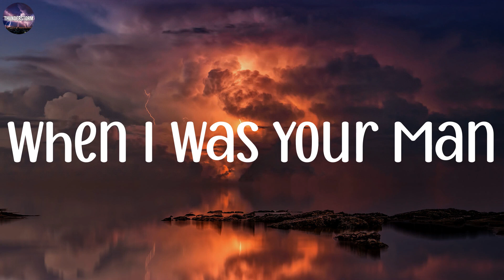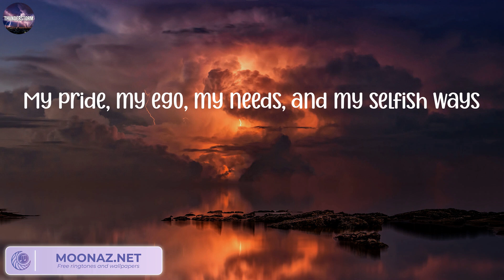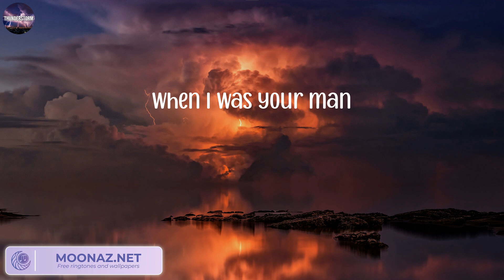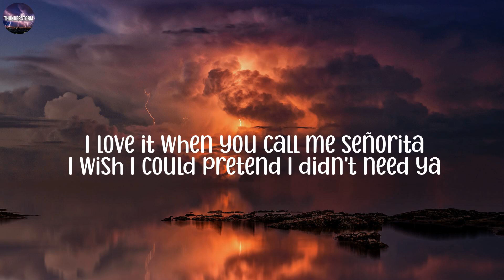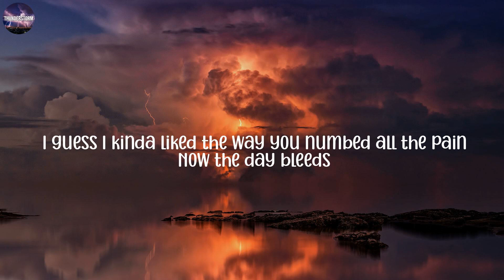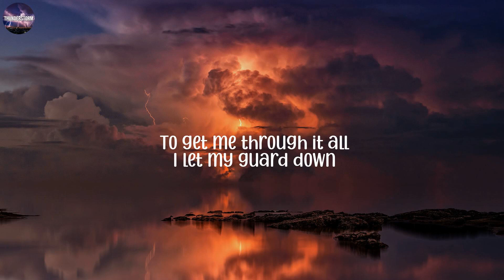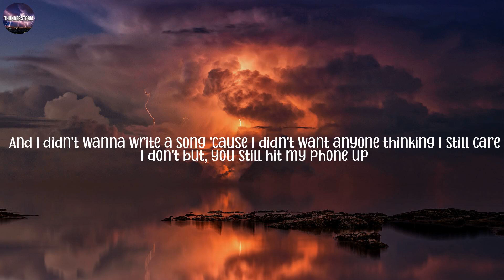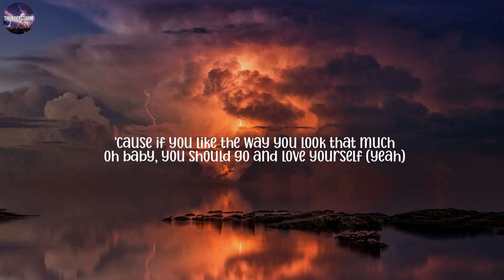When I Was Your Man - Bruno Mars, Shawn Mendes, Lewis Capaldi, Justin Bieber,...(Mix Lyrics)